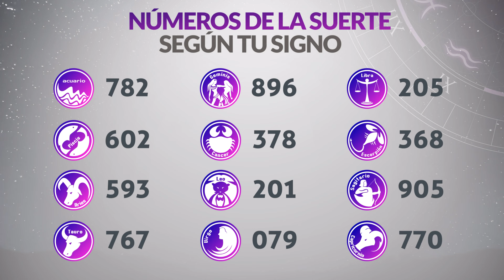Resultados Lotería de BOGOTÁ del Jueves 8 de Agosto 2024 PREMIO MAYOR 🙀🚨💰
Resultado de la loteria de Bogotá Jueves 8 de Agosto de 2024
Loteria de Bogotá 8 de Agosto
Premio mayor Loteria de Bogotá 8 de Agosto
Resultado de la loteria de Bogotá ocho
loteria bogota
bogota loteria
resultado bogota
sorteo bogota
resultado bogotá
bogotá último sorteo
resultado bogota y quindio
chance bogota
que jugo bogota
bogota resultado
bogotá sorteo
bogota sorteo
sorteó lotería de bogotá
último resultado lotería bogotá y quindío
lot bogota ultimo sorteo
secos dela lotería de bogotá
resultado lotería bogotá quindío
en que cayó la lotería bogotá
loteria de bogota sorteo
último resultado dela lotería de bogotá